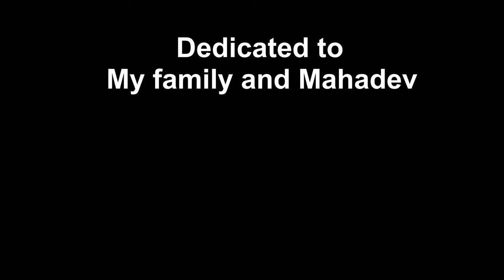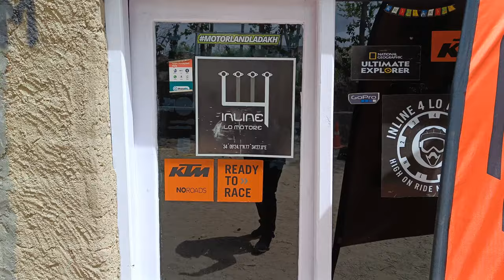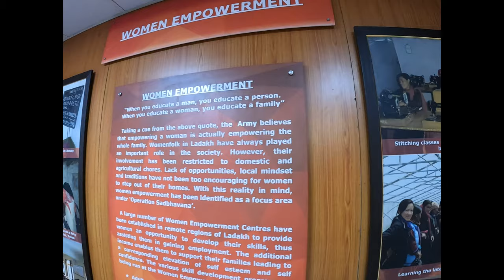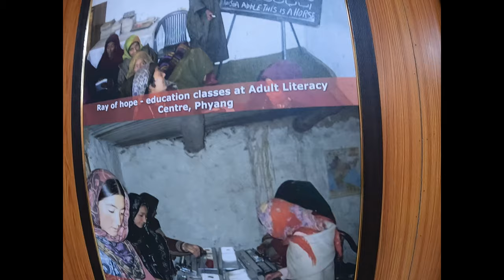Ladakh Ride | Beautiful Leh City Part 1 | Episode 11 | A Northern Odyssey | Ladakh 2023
Here we go, episode 11 of the journey out now. First day in Leh and a much needed break with  visit to some beautiful places.